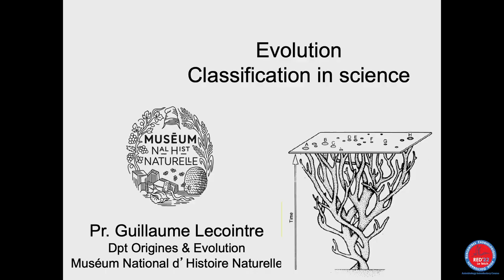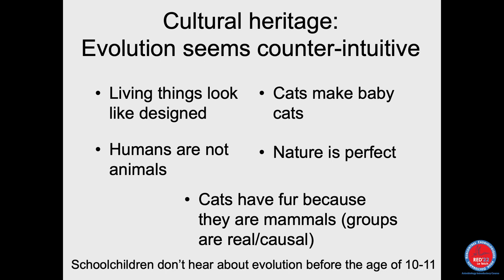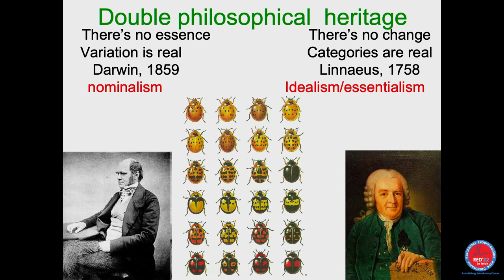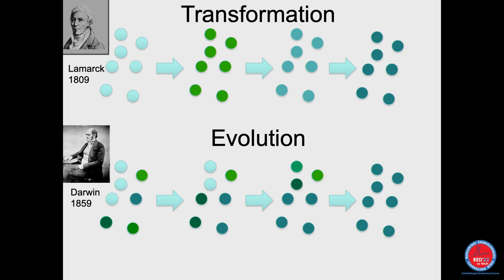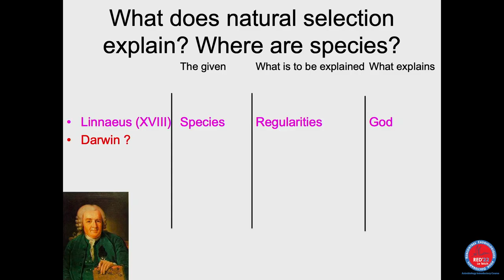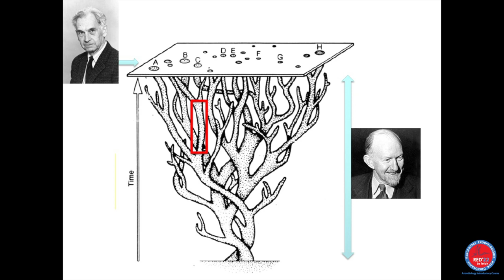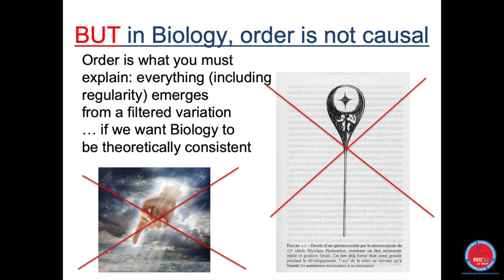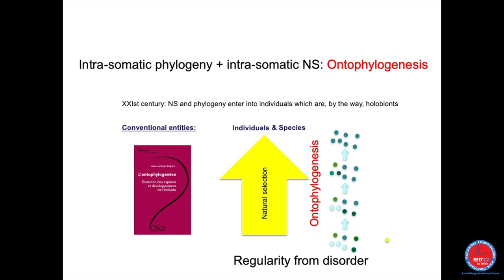Classification in science | Guillaume Lecointre | Zoologist and Systematician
Guillaume Lecointre - Zoologist and Systematician

Guillaume Lecointre is a research scientist in the team « Institut de Systématique, Evolution et Biodiversité », professor at the french national museum of natural history in Paris (MNHN), and scientific adviser to the president of the MNHN. He’s a systematist, ichtyologist, and his work is mainly about theoretical systematics, phylogeny of teleost fishes and Antarctic biodiversity. He published 135 professional papers and 27 books (h index of 36 including books). He has a significant contribution to the training of Science teachers. Double Prize of the Société Zoologique de France (Charles Bocquet Prize 2006, Gadeau de Kerville Prize 1996), « Comité Laïcité République » National Prize 2009, Rationalist Union Prize 2012, Member of the National Order of the Legion of Honour 2016.